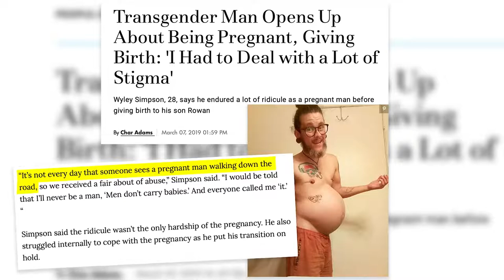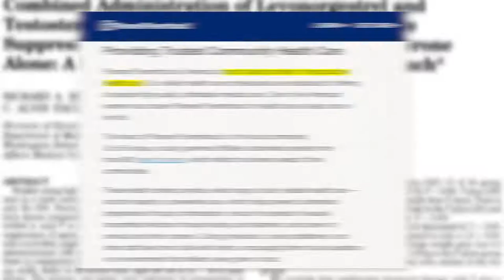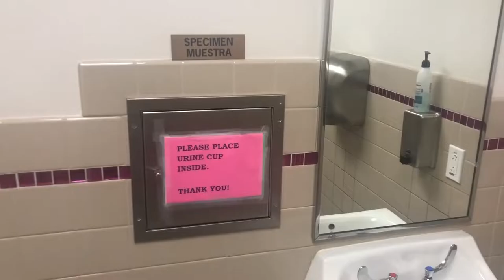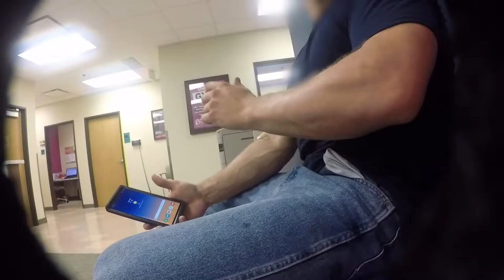HIDDEN CAM: ‘Pregnant’ Transgender at Planned Parenthood! | Classic Steven Crowder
Steven Crowder
Steven Crowder's alter ego, Stephanie Matheson, returns, taking us into Planned Parenthood for a transgender pregnancy reality-bending adventure!

and politics.